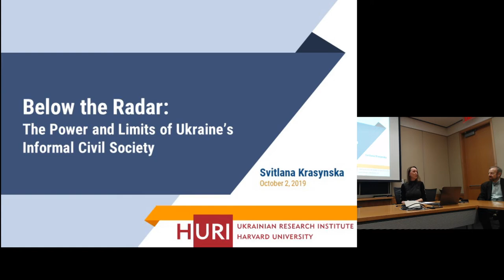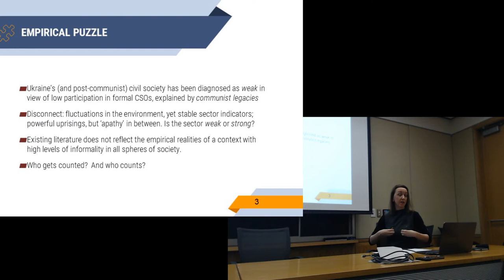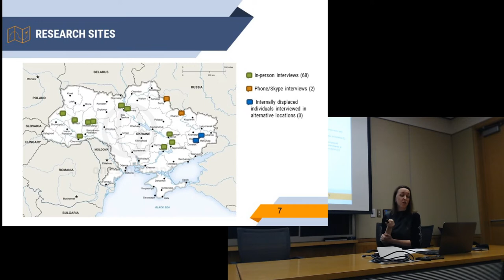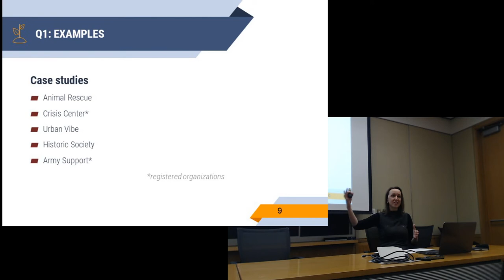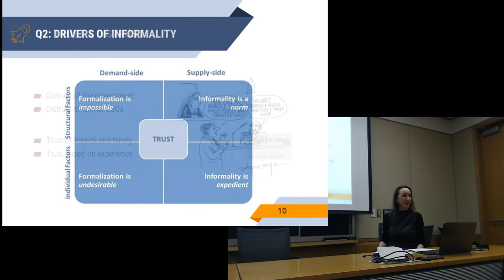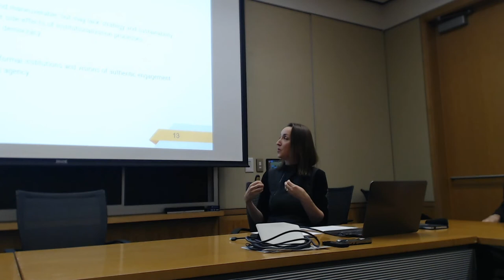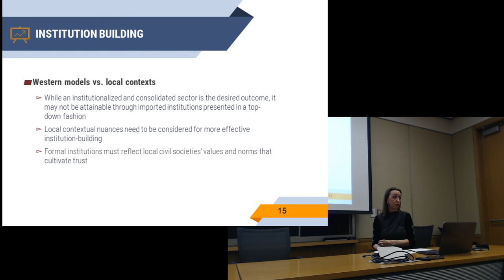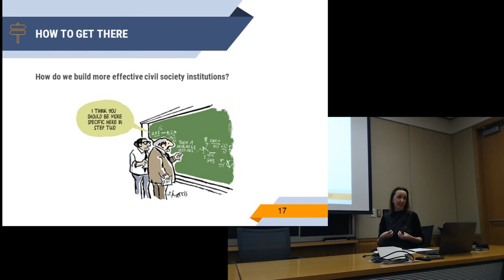Svitlana Krasynska - Informal Civil Society in Ukraine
Seminar in Ukrainian Studies
Below the Radar: The Power and Limits of Ukraine’s Informal Civil Society
Svitlana Krasynska, Mihaychuk Research Fellow, Ukrainian Research Institute, Harvard University

For nearly three decades since the dissolution of the USSR, Western donors have dominated post-communist civil society developments, attempting to replicate their own institutional models. These efforts resulted in limited success, frustrating development practitioners and puzzling scholars: Why are the region’s populations persistently unengaged in civic life? Or are they?

Post-communist civil society has long been labeled weak based on a general lack of citizen participation in formal civil society organizations—a key criterion for assessing civic engagement in comparative studies. However, such assessments fail to recognize the role and impact of informal voluntary action, especially in post-Soviet countries where informality permeates economic, political, and social spheres.

Using Ukraine as a case-in-point, Svitlana Krasynska engages diverse bodies of literature and rich empirical data to reveal the vital role and unique potential of below-the-radar civic engagement.  Drawing on data from in-depth interviews with civil society actors across Ukraine, she addresses fundamental questions about the nature, drivers, and impact of informal voluntary action. Krasynska demonstrates that informality constitutes an essential component of civil society and shapes how Ukrainians address social and political issues. This work challenges the conventional wisdom of post-communist Eastern Europe’s weak civil society and argues that the binary categorization of civil society as either weak or strong in non-Western contexts is not as useful as considering it qualitatively distinct. Based on her findings, Krasynska offers alternative approaches to studying and supporting civil society in the post-communist region.  While her research is focused on Ukraine, it has broader implications for the study of civil society, informality, and democratization.

Svitlana Krasynska is an independent scholar and is currently a Mihaychuk Research Fellow at the Ukrainian Research Institute, Harvard University. With an interdisciplinary PhD (University of San Diego, 2018) and nearly two decades of executive, consulting, and research experience in the nonprofit sector, Krasynska is the author of several scholarly publications, including her most recent co-edited volume, The Nonprofit Sector in Eastern Europe, Russia, and Central Asia: Civil Society Advances and Challenges (Brill, 2018).